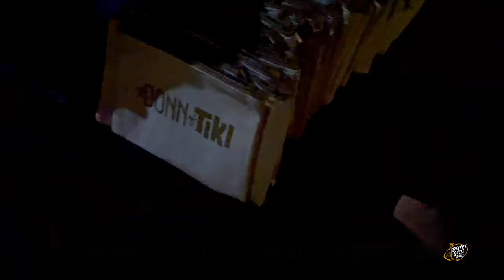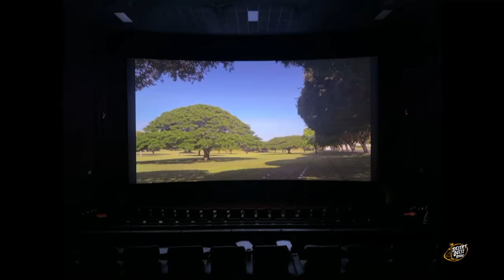The DONN OF TIKI Documentary Test Screening in Honolulu, Hawaii! Tiki in Waikiki 2023!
Here's a short video from the Test Screening of The Donn of Tiki at Consolidated Theaters in Honolulu, HI during Tiki in Waikiki 2023. Follow it's release at thedonnoftiki.com or on their social media @thedonnoftiki

About the show:
Hi I'm Adrian, a long time tiki and cocktail enthusiast and the host and producer of "Inside the Desert Oasis Room" a podcast (sometimes) recorded from my South Seas inspired space of the same name. This channel is a supplement to that podcast to bring you along on our adventures, share good vibes and the aloha spirit!